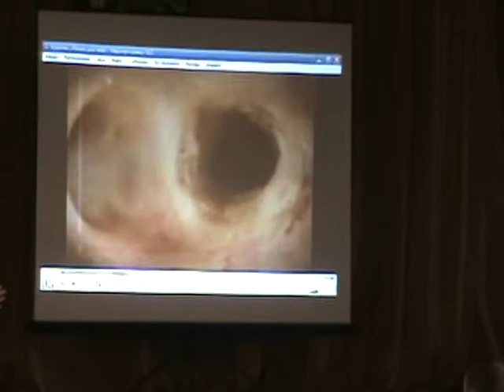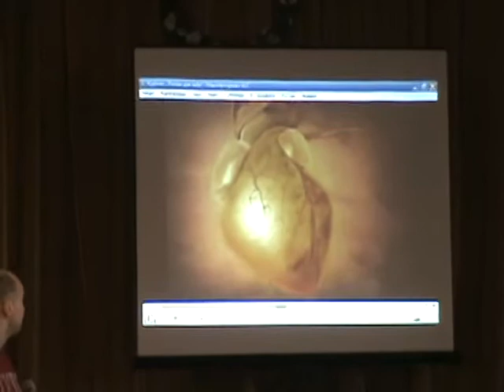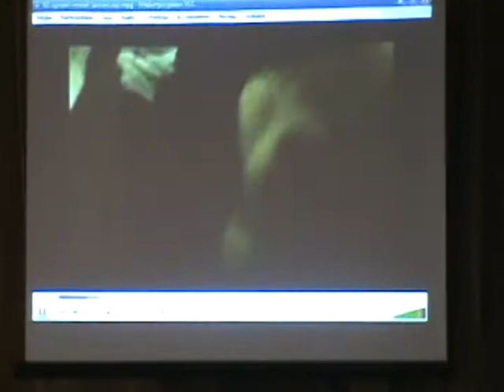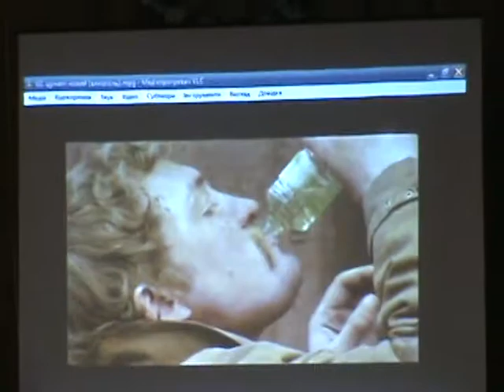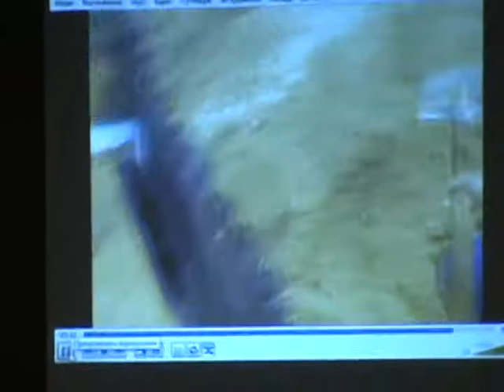Місто Дрогобич Школа № 5 профілактика шкідливих звичок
Всі хто бажає підтримати фінансово, запис нового треку чи зйомку нового кліпу,
 ось мій номер рахунку в Приват Банку 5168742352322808
Якщо ви хочете, організувати, Благодійний концерт, або провести профілактику за здоровий спосіб життя у школах свого рідного міста, пишіть на мою електрону пошту